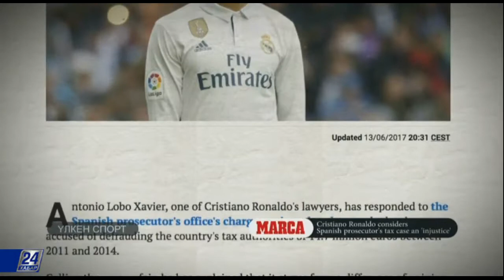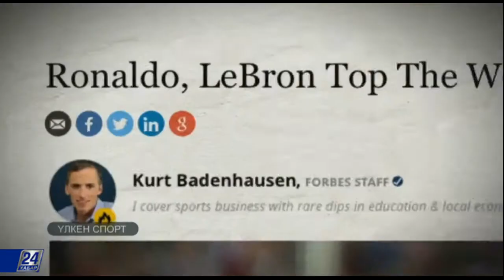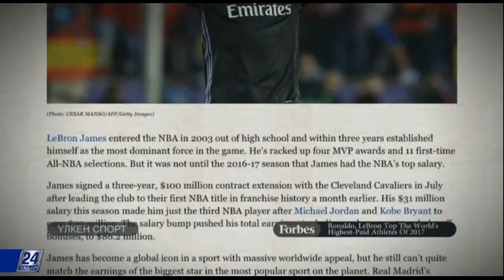Криштиану Роналду Испан прокуратурасына наразылығын білдірді